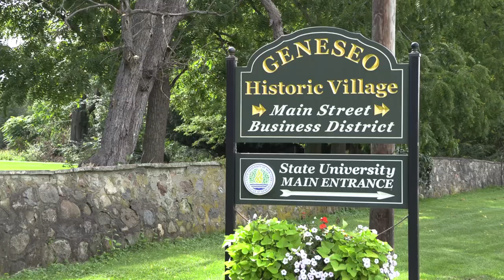Visit Geneseo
Learn what the Geneseo area has to offer!

You can visit the area when you come for an on-campus tour.